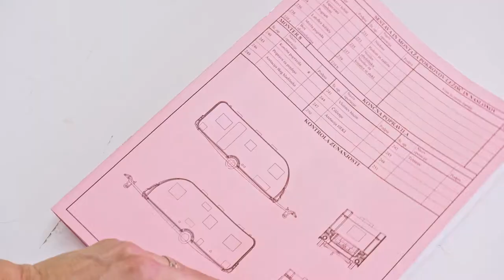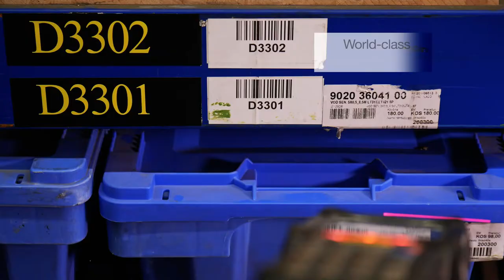Adria - World Class Manufacturing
A short video to inform about the Adria Caravans manufacturing facility and philosophy.